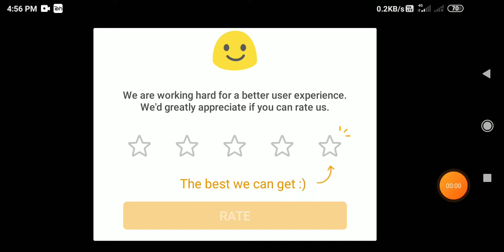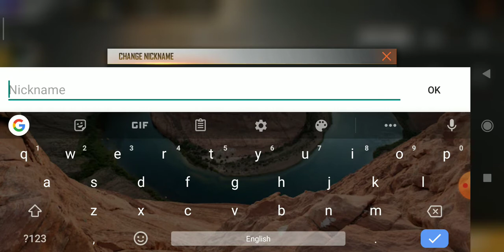18 October 2020